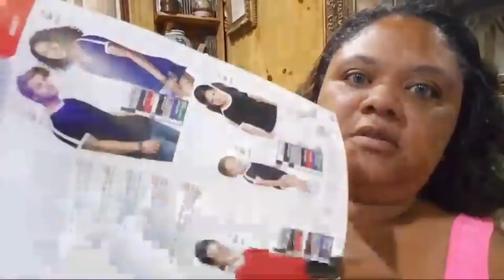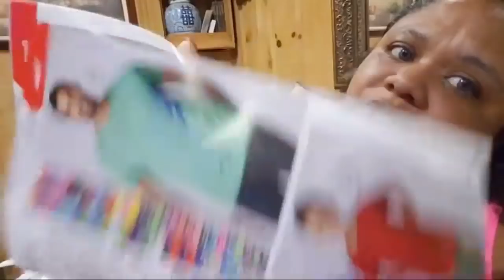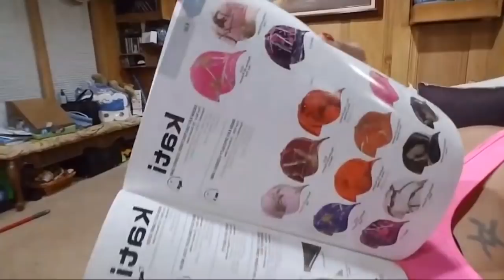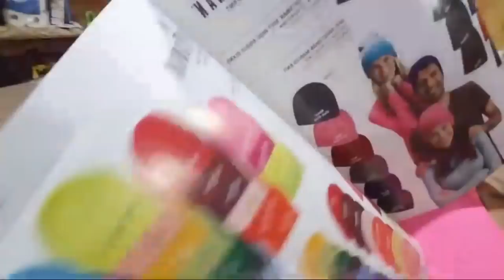Thread tension questions, Customer payment questions and more!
8/12/18 @9pm est Embroidery questions answered. Tonight, join me as we have a Q&A session and a SNEAK PEEK at a NEW PRODUCT for Embroiderers!!!  ***Discontinued***